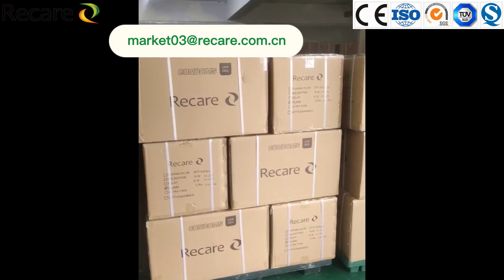Our condom warehouse, which can hold a lot of goods, RECARE makes our own brand, welcome to inquire.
CHINA RECARE is 25 years condom factory / manufacturer, exported to 160 countries. We provide OEM and ODM services. Our mission is to produce and sell the highest quality condoms for humans.

We are professional condom factory.
Length: 180mm-200mm
Width: 49-56mm
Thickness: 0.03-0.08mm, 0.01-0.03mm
Brand Name: Recare or OEM or ODM
CERTIFICATE: CE, ISO, SABS, FREE SALE CERTIFICATE.
COLOR: Natural / Red / Black / Navy / Gold / Silvery / Pink / Blue / Green / Yellow etc.
FLAVOR: Lemon / Banana / Orange / Grape / Strawberry / Peppermint / Vanilla / Blackcurrant / Cherry / Peach / Chocolate / Pineapple / Rose / Cocacola / Green apple / Tuttifruiti / Coffee etc.

This is our condom warehouse, which can hold quite a lot of goods, RECARE makes our own brand, welcome customers to inquire.